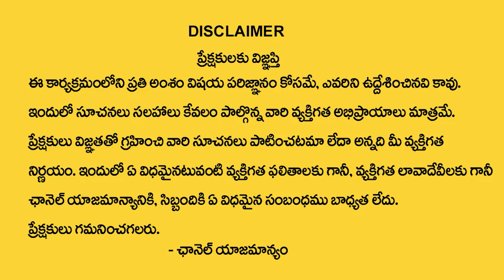Anoo's Hair Treatment for Hairfall || Beauty and Skin Care Treatments in Anoo's || SumanTV Life